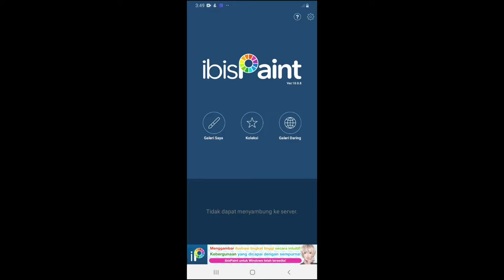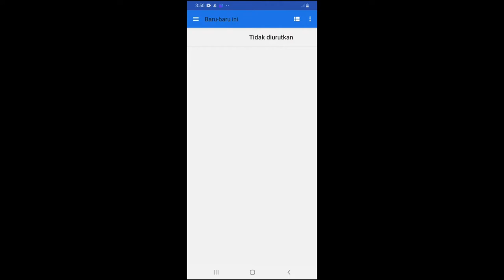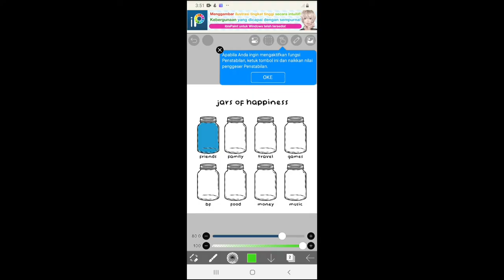Cara Mewarnai dan Mengedit Jars Of Happiness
Video ini membahas mengenai Cara edit atau mewarnai jars of happiness